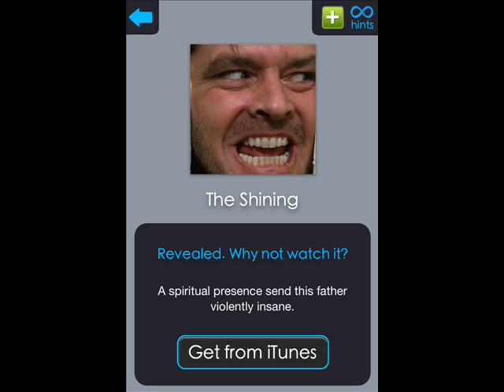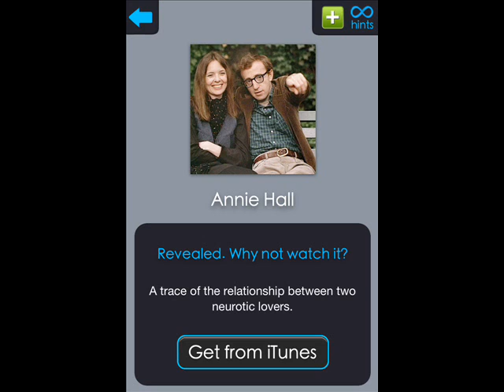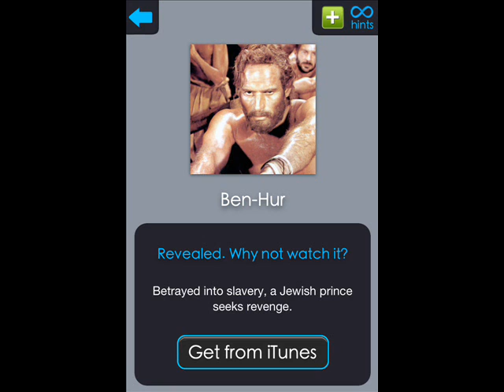Big Song Movie Stage 4 Answer Guide